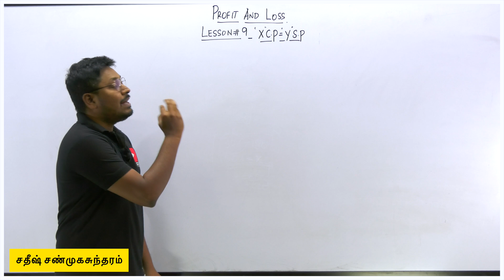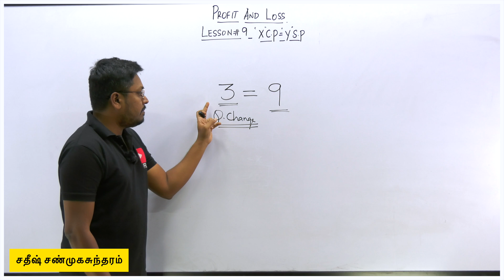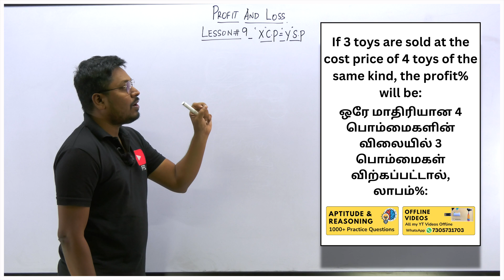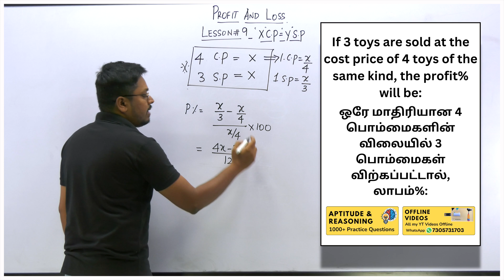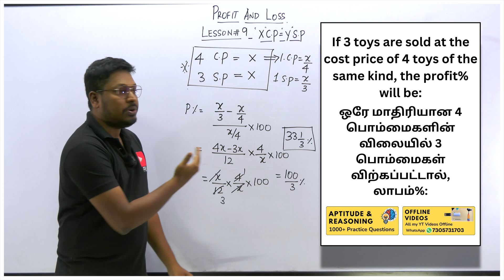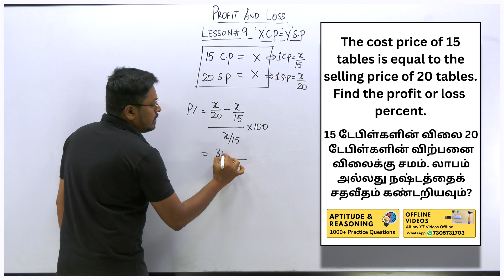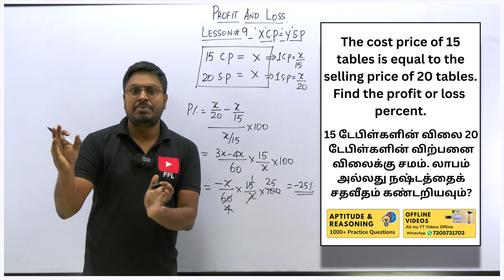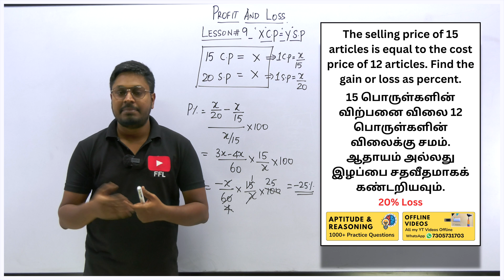Profit and Loss : Lesson 9(தமிழ்) || "X" CP = "Y" SP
Dear Friends! We’re elated to welcome you to our WhatsApp Channel.
Let’s make the most of this opportunity to learn and grow!📚